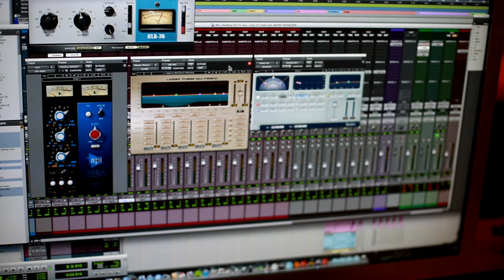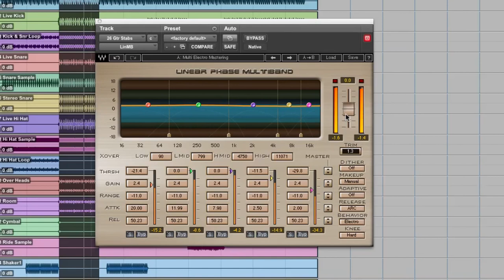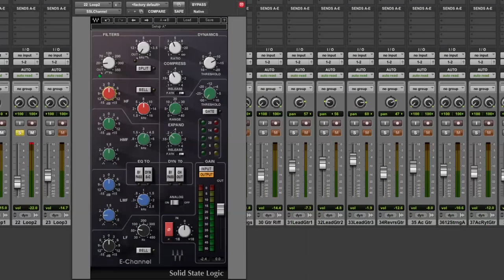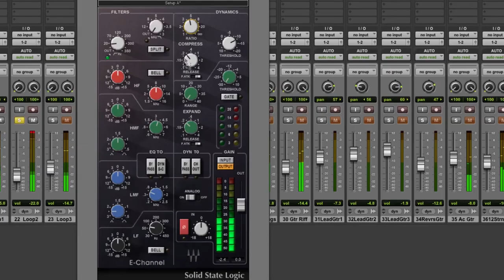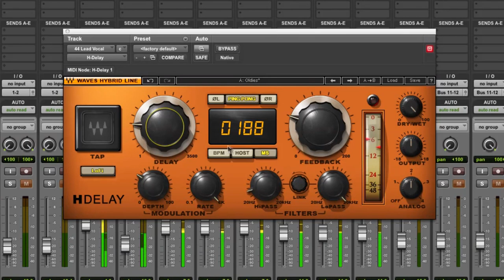Producer Greg Wells (Adele, Katy Perry, Mika) Shares His Favorite Plugins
Producer/songwriter Greg Wells (Adele, Katy Perry, Mika) discusses some of his favorite Waves plugins and shares how he used them to create some of the most memorable recordings of recent years.